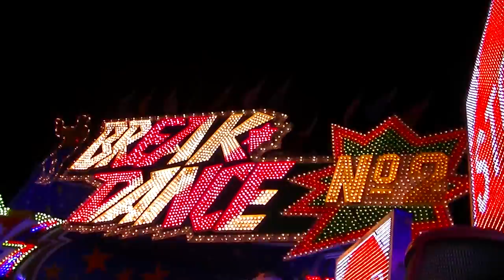Break Dance No.2 - Bonner (Offride) Video Herbstkirmes Ahlen 2013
Break Dance No.2 - Bonner (Offride) Video von der Herbstkirmes in Ahlen 2013. Kirmes in Ahlen 2013.